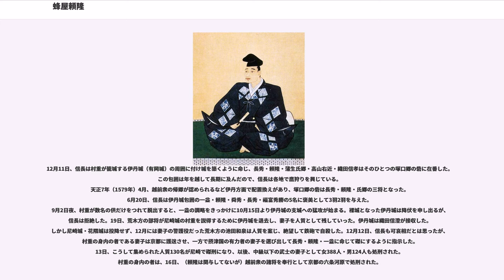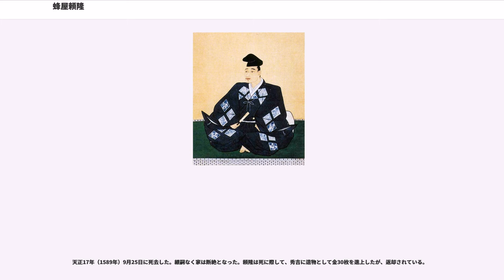蜂屋頼隆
蜂屋 頼隆(はちや よりたか)は、戦国時代から安土桃山時代にかけての武将、大名。織田信長の家臣。近江肥田城および岸和田城主、後に敦賀城主。羽柴氏を授けられた後は羽柴敦賀侍従とも称した。

蜂屋氏は土岐氏の一族であり、美濃国加茂郡蜂屋村出身の土豪であるとされるが、頼隆自身の出自は不明。

頼隆は織田信長の古くからの家臣であるが、信長に仕える以前の経歴もよく分からない。『信長公記』の後述の美濃・斎藤義龍の刺客の記述において、丹羽兵蔵が取次役として金森と蜂屋を指名していることから、金森長近と同じく美濃出身で、かつて斎藤氏に仕えた経験があった可能性はある。

天文21年（1552年）、赤塚の戦いにおける信長側の足軽衆の頭として内藤勝介や長谷川橋介らとともに蜂屋般若介なる蜂屋姓の人物の名が見られるが、頼隆との関係性は不明。

永禄年間には選抜された黒母衣衆に名を連ねる。つまりこの頃、信長馬廻だった。

永禄2年（1559年）に信長が初めて上洛した際に80名の随行者の1人として同行。この時、斎藤義龍の命を受け信長を暗殺しようと追いかけてくる美濃衆の集団がいたが、清洲の丹羽兵蔵という者の機転で彼らの目的が判明し、兵蔵は金森長近と頼隆にこれを通報。信長の命を受けた長近と兵蔵は刺客達の宿に行って既に事が露見していることを告げて、目論見を阻止した。

永禄11年（1568年）の信長の上洛においては部将の1人として一隊を指揮。柴田勝家・森可成・坂井政尚とともに先陣を命じられ、岩成友通の籠もる勝竜寺城を攻めて、協力して敵の首50余りを討ち取った。

上洛後もこの4人組で京機の政務に携わった。同年10月12日には某所に禁制を掲げ、11月5日には伏見荘瑞祐首座知行分の名主百姓に年貢・諸成物を周悦首座に納めるように命じ、永禄12年（1569年）1月24日には公卿飛鳥井雅敦より本興寺に陣取りしないように頼まれる。さらに4人組に、佐久間信盛や和田惟政を加えての政務も見られる。永禄11年10月1日、富田林院（興正寺）に下された制札を確認し、永禄12年2月1日には金剛寺が三好三人衆に味方したことを責めて罰として兵糧米1,000石を賦課し、同月21日には堺接収の上使を務める等々。この頃すでに頼隆は信長の代表的な部将の1人となっていた。

永禄12年8月、大河内城の戦いに従軍した。

元亀元年（1570年）6月、信長の江北出陣に従軍。21日に浅井長政の小谷城を攻めた後、虎御前山に登って一夜の陣を構えた信長は、柴田勝家・佐久間信盛・木下秀吉・丹羽長秀・頼隆、および近江国内から参陣した諸将に村々・谷云々の隅々まで焼き払わせた。

元亀3年（1572年）4月、三好義継が松永久秀父子と謀って畠山昭高と対立すると、久秀は畠山部将・安見新七郎を攻めてに砦を築いたので、信長の命令で、柴田勝家・森可成・坂井政尚・頼隆・斎藤利治・稲葉一鉄・氏家直昌・安藤守就・不破光治・丸毛長照・多賀常則、ほか室町幕府15代将軍・足利義昭配下の諸将も加えて、三好・松永方の交野城を攻囲（交野城後巻き）したが、敵は風雨に紛れて脱出した。

同年7月、再び江北出陣に従軍し、信長嫡男・信忠初陣の小谷城攻めに参加して、小谷の町を破った。

元亀4年（1573年）2月、義昭が信長と対立して蜂起を促したので、柴田勝家・明智光秀・丹羽長秀・頼隆の4将は、近江石山城・城の攻撃を命じられる。甲賀･伊賀衆の籠もる近江石山城の大将山岡景友は降伏し、26日、砦は破却された。29日、強襲を受けた今堅田は光秀と長秀・頼隆に挟撃されて落城した。

同年3月29日の信長の京出陣に従い、義昭を脅迫するために、4月2日、洛外の寺社関連の建物を除外して家々に放火した。義昭は一旦これを無視するが、翌日、上京の町を焼き払うと堪らず和議を申し出た。同年7月、その義昭が再び挙兵して、二条御所には日野輝資・高倉永相・伊勢貞興・三淵藤英らの諸将を置き、自らは槙島城に籠城すると、信長に従って出陣して義昭を追放した。信長は7月28日に天正への改元を行った。

天正元年（1573年）8月、越前朝倉攻め（一乗谷城の戦い）に参加。18日夜、織田家諸将は朝倉勢の退却を見逃し、信長は馬廻りだけを率いて朝倉勢を追撃したが、頼隆も遅れを取って叱責を受けた諸将（滝川一益・柴田勝家・丹羽長秀・羽柴秀吉・稲葉一鉄）の1人だった。なお、このときに佐久間信盛は恐縮もせずに自慢話をしたといい、これが後年の折檻状の罪状の1...